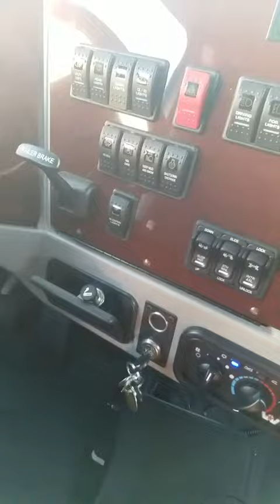Western star semi truck